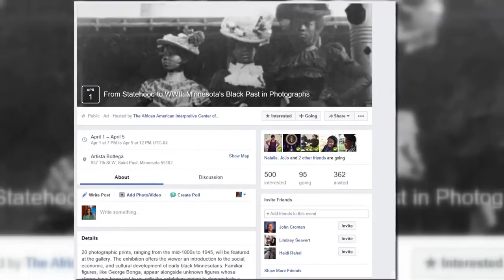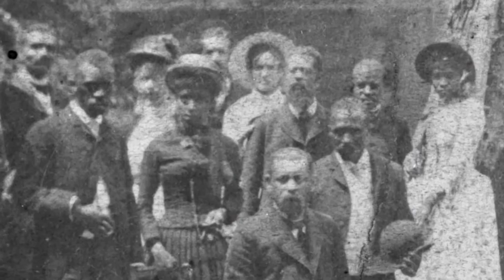Broaddus Black History Month Photos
Pictures are compelling.
Some make you sad others happy.
In honor of Black History, we take a look at Minnesota's past through photographs.  It's part of project The African American Interpretive Center of Minnesota is hosting.